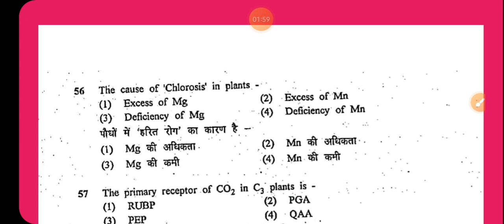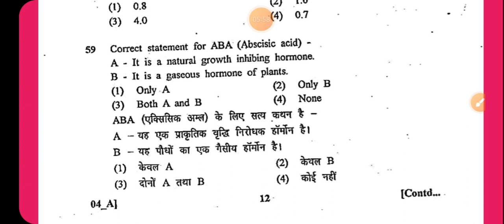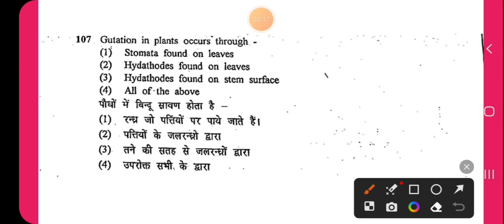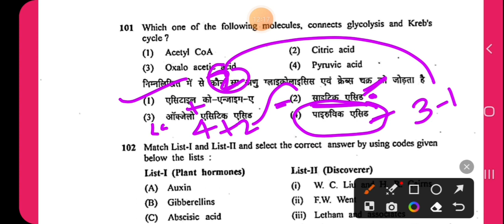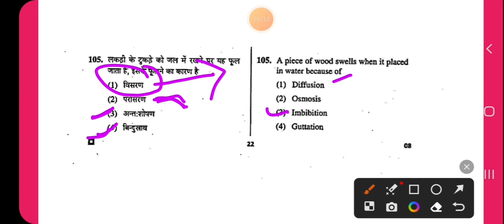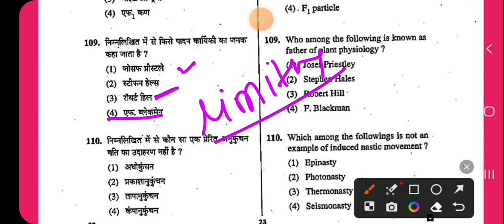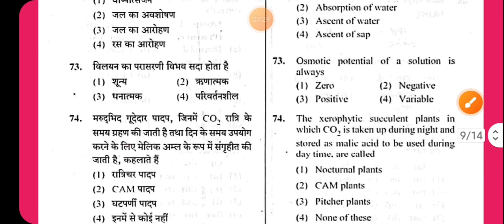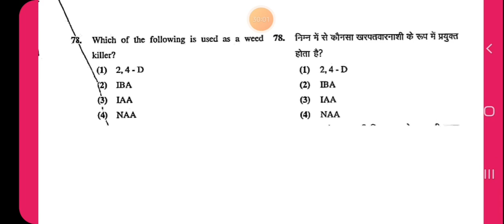PLANT PHYSIOLOGY ।। MCQ ।। FIRST grade Physiology old mcq ।।